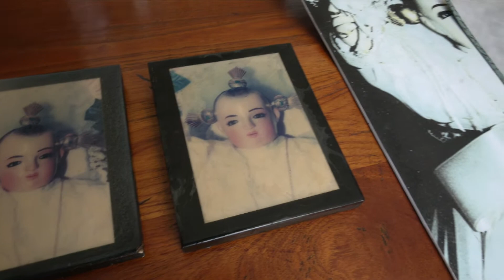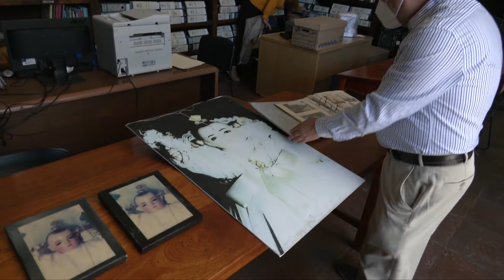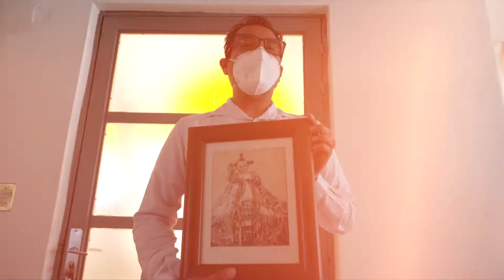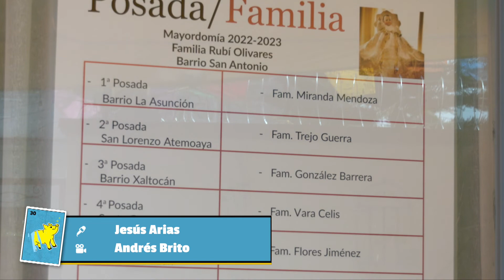El Niñopa de Xochimilco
Xochimilco ha sido siempre un lugar de tradiciones y justo conocimos una de las más importantes, "El Niñopa"